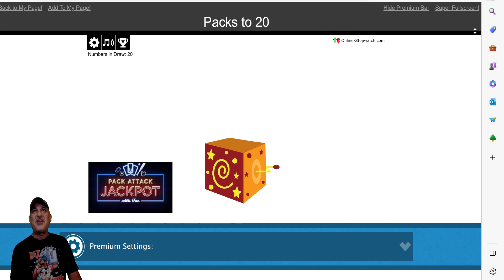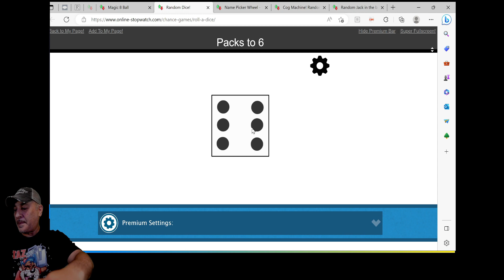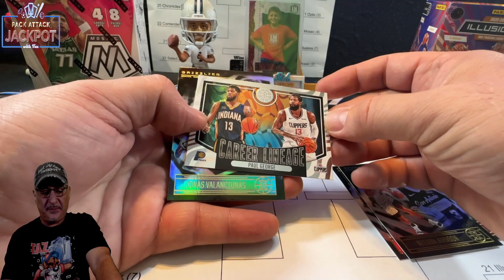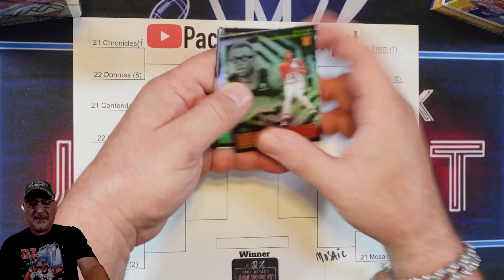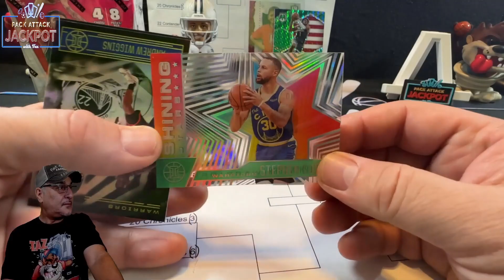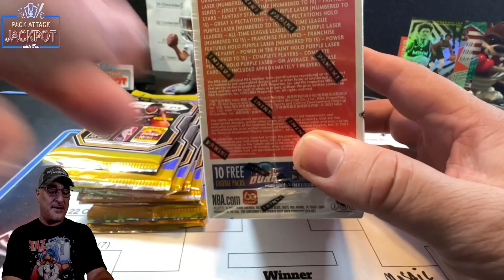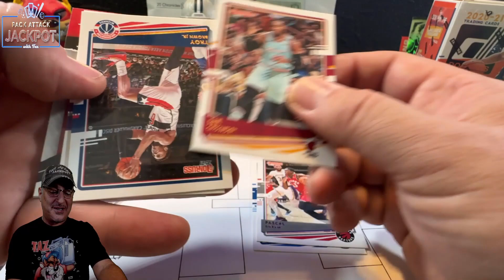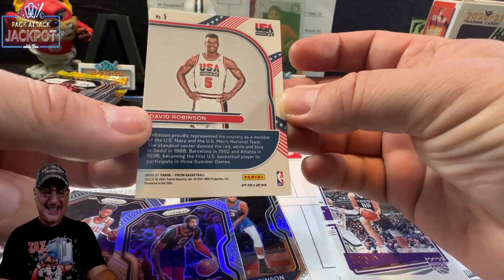March Madness Sweet 16 Pack Wars Day 1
Welcome to the Pack Attack Jackpot. Today I start our March Madness  Sweet 16 Basketball Bracket. 4 products will battle pack war style and the best card wins and moves on the the Elite Eight. Thank you to those that have participated and picked which product you think will win. The winner will get a free spot in a spot in a upcoming JML Brake. Good luck to everyone that enters ...😀  Also we will be doing giveaways again soon, Only way to get into the contests here at the Pack Attack is to Subscribe and comment on the videos.  Lets jump into it... 1, 2 , 3... Lets Rip Baby!!! 😀

To get into the giveaways all you have to do is:
2) Like the video
3) Comment on the video. Even a Hello gets you qualified for the giveaway in the previous video... =)